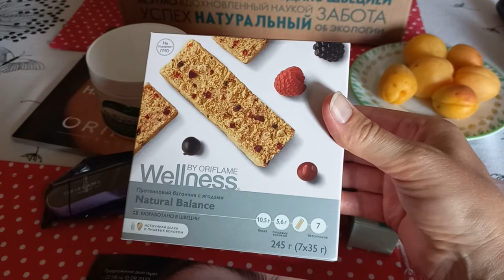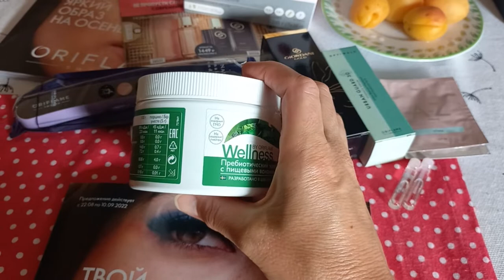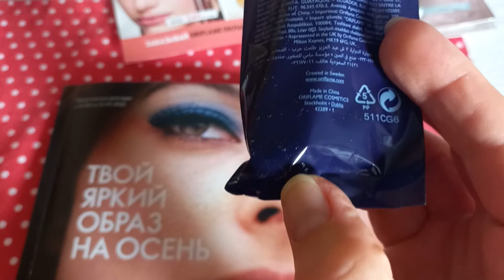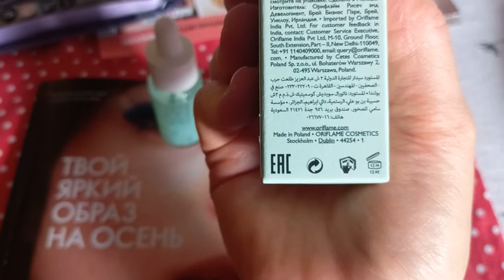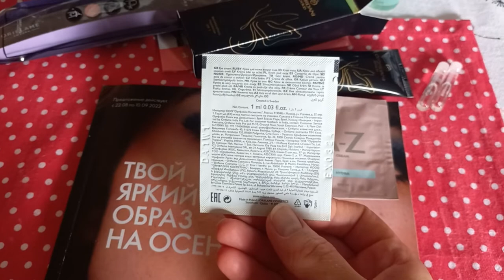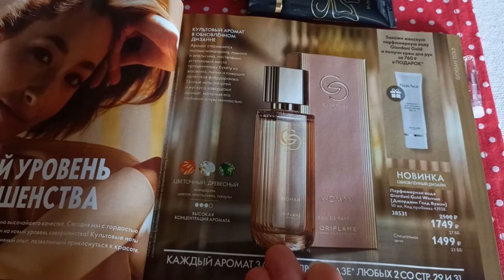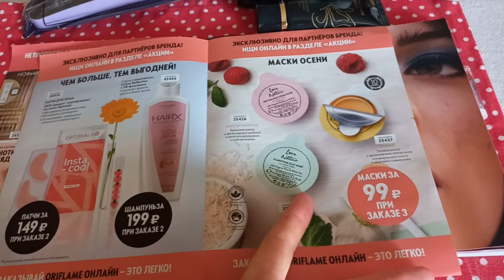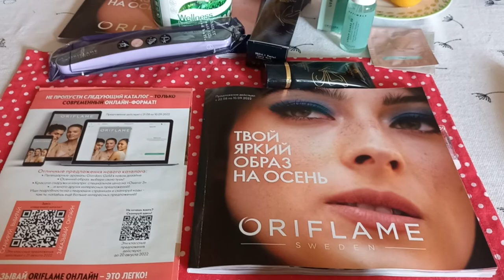Распаковка заказа по каталогу 11 2022 Орифлэйм